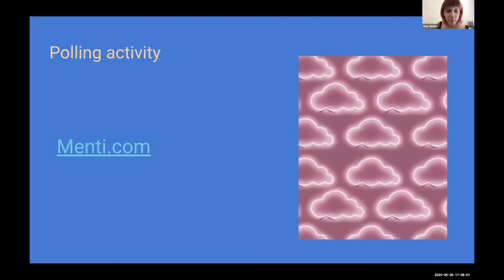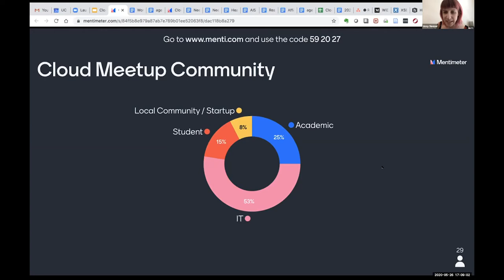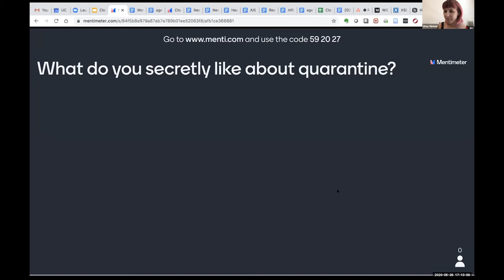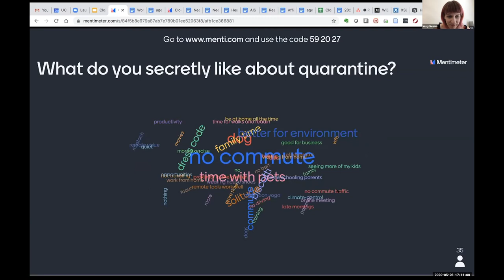014-00 - Intro - UC Berkeley Cloud Meetup 014 (May 26, 2020)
Bill and Amy welcome people to UC Berkeley Cloud Computing Meetup 014- and Amy uses menti-meter to see who we have joining us.